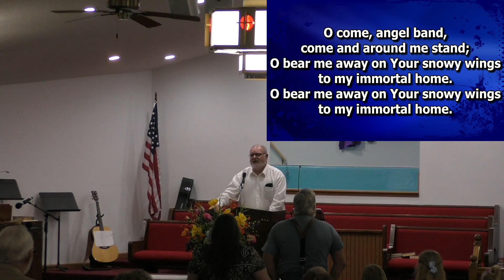Changed By The Word Of God - Pastor Larry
Changed By The Word Of God - Pastor Larry 3-26-23 PM